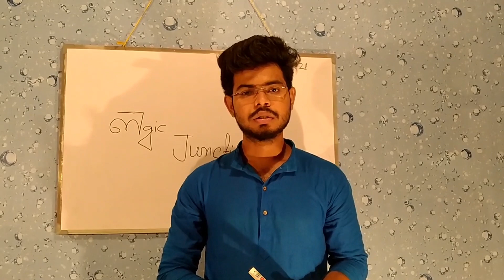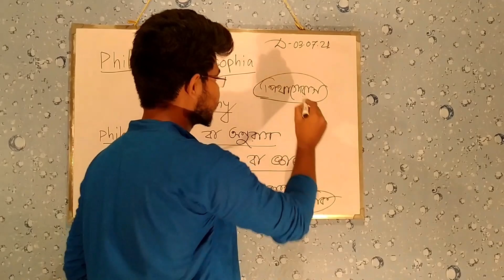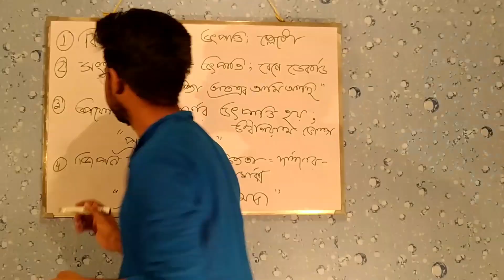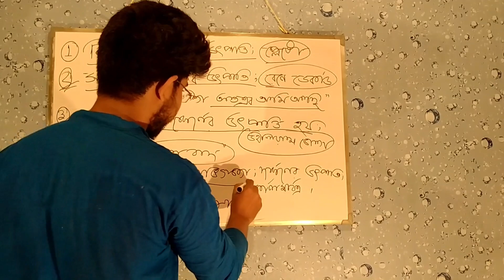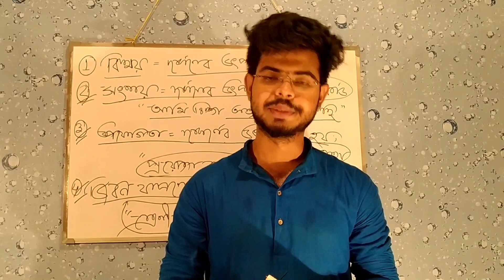Class 11 philosophy - Concept of Philosophy ।। Chapter 1 || ক্লাস ১১ দর্শন - দর্শনের ধারণা ।।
About :- Class 11 philosophy - Concept of Philosophy ।। Chapter 1 || ক্লাস ১১ দর্শন - দর্শনের ধারণা ।

Credit:-

Host by :- Rohan Mondal
Special thanks to :- Raktim Mondal
Script Written:- Rohan Mondal
Edit:- Emon Rahaman
Audio Mixing by:- Emon Rahaman
Present by:- Logic Junction